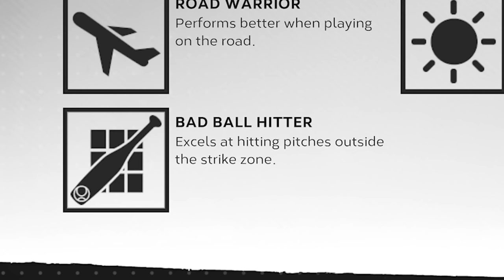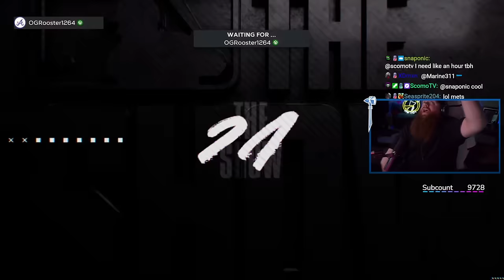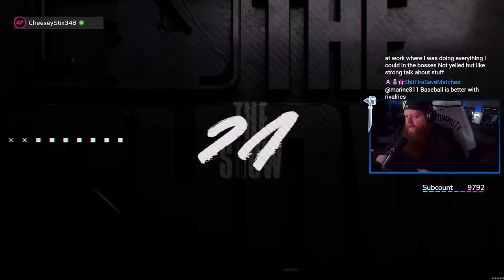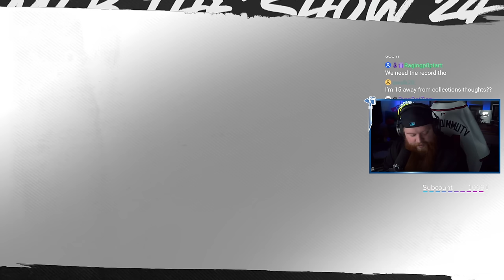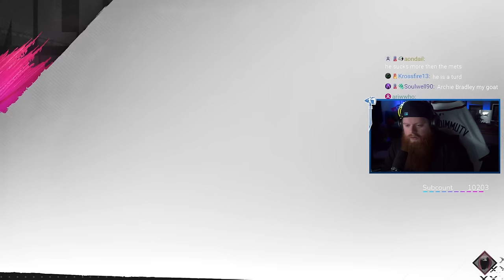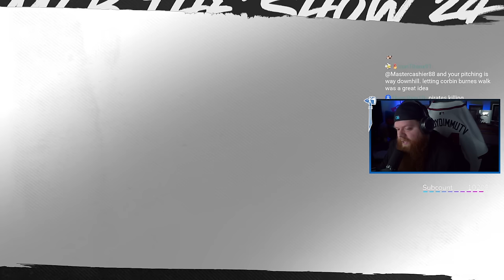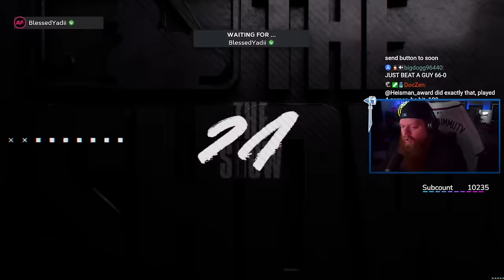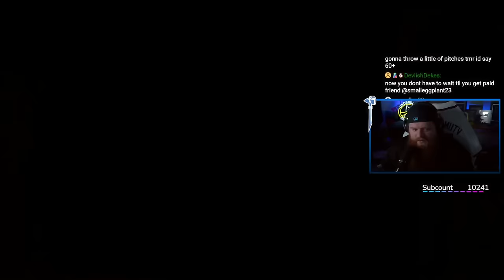4/2/24 NMS BR Program grinding MLB The Show 24